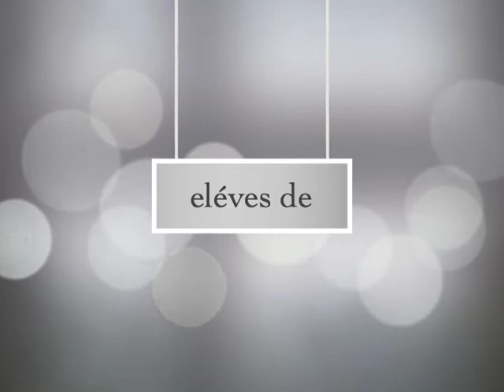eléves de petite section à Molineuf, France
La rivière Cisse, est une source de beauté avec un lien historique avec le passé et la connexion qu'elle a avec d'autres endroits éloignés est le point de mire du projet artistique, Lien d'eau par l'artiste américaine Aprille Best Glover proposé pour la sixième Promenade Artistique

Le public et les artistes vont créer ensemble une flottille collective et pittoresque de bateaux faits de papier qui vont descendre la Cisse . Bien qu'étant une création construite sur le même modèle, chaque 'bateau' sera unique, du fait des souvenirs, vœux, et dessins que chaque participant sera invité à y rajouter.